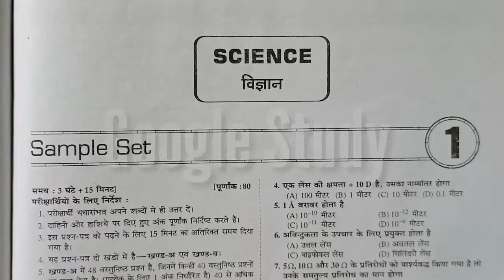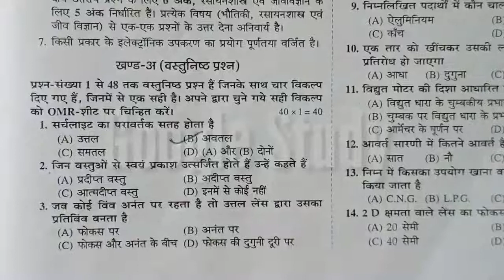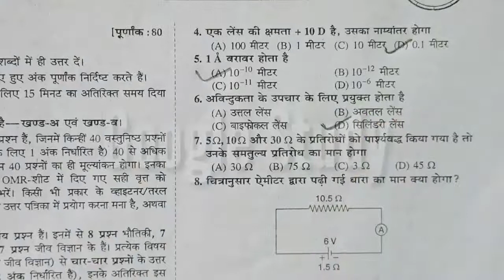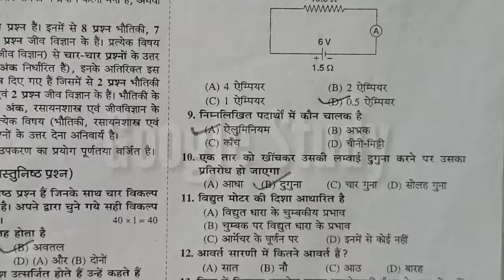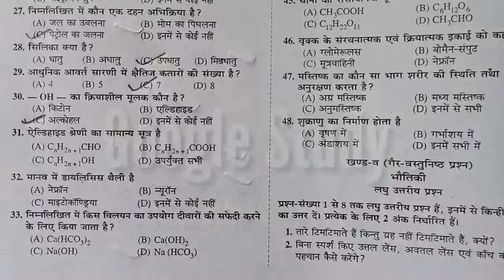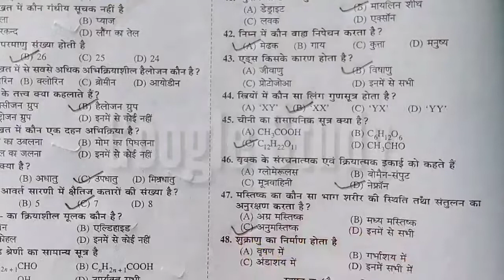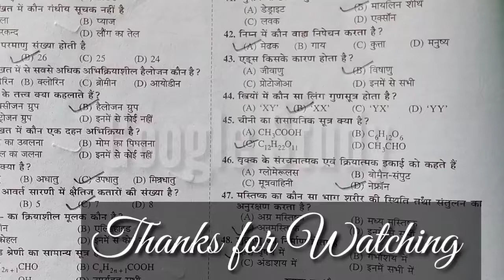Class 10th Science sample paper 2023 (विज्ञान मॉडल पेपर 2023)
Class 10th Science sample paper 2023 (विज्ञान मॉडल पेपर 2023) @Google Study

❣️💕आप सभी का हमारे चैनल Google Study-- में बहुत-बहुत स्वागत है💐💐💐

यह चैनल Class 9th,10th,11th,12th में पढ़ने वाले बच्चों के लिए काफी Helpfull है इस चैनल पर स्टूडेंट से जुड़ी सारी खबर और उनके पढ़ाई में मददगार वीडियो अपलोड की जाती है!

तो स्टूडेंट को अच्छे से अच्छा माध्यम मिल सके पढ़ाई के लिए!
धन्यवाद !
आप हमारे इंस्टाग्राम और फेसबुक से भी जुड़ सकते हैं!